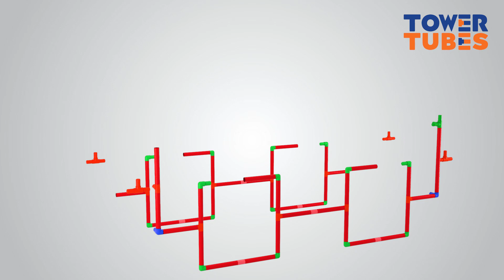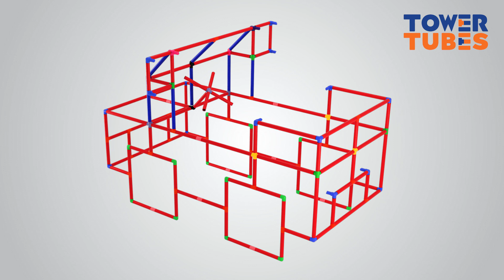15 Tower Tubes Big Car Animation